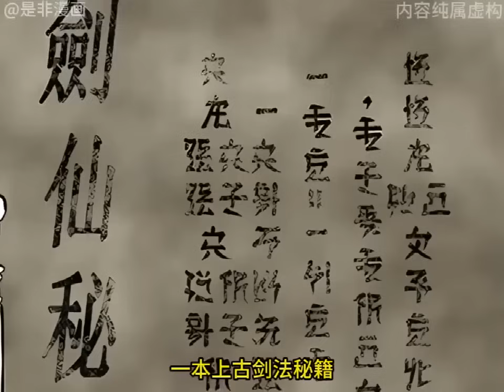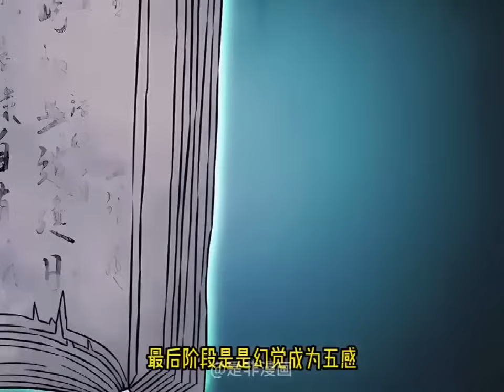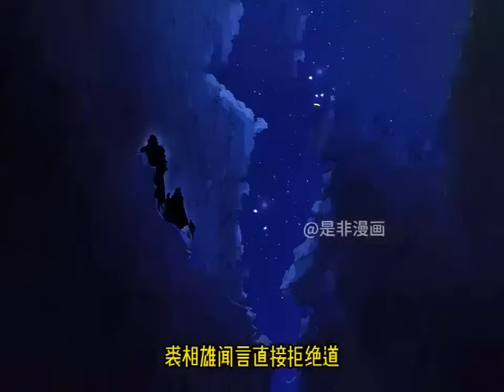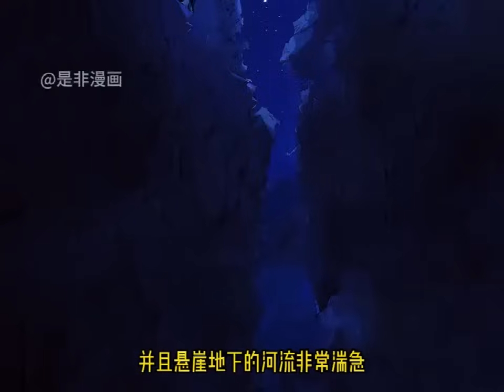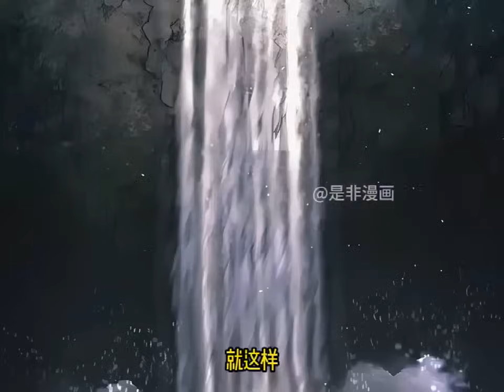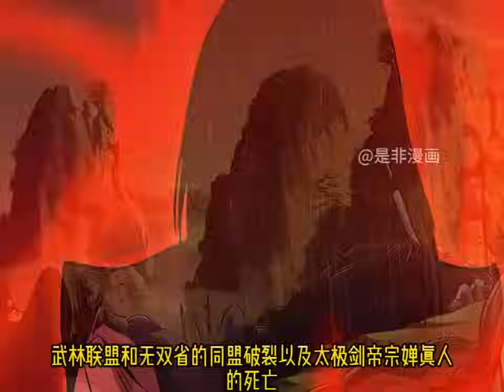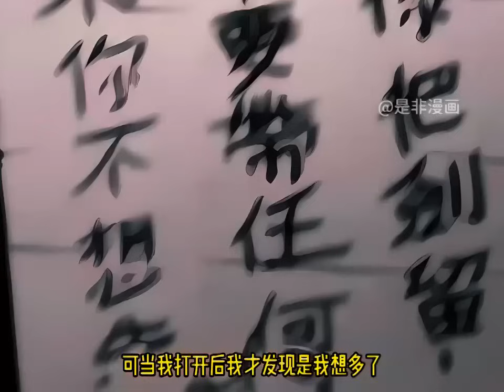最新《绝对剑感》第1至137集因丹田破碎而被逐出家族的昭云辉被血教掳走培养成了一个三流奸细。某天，在寻找传说中的剑仙笔录时因被利用而丧命的云辉却回到了10年前。并意外获得了能听到剑声的能力#肥猫解说漫